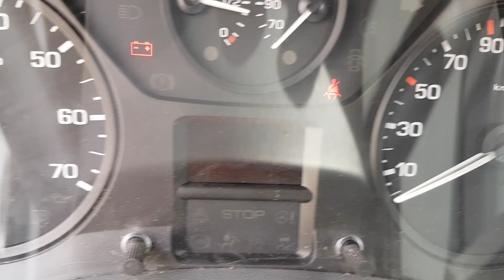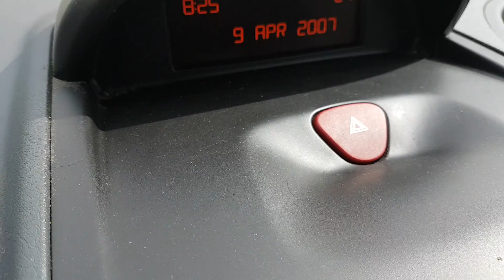Toyota Proace på klaravik.Dk